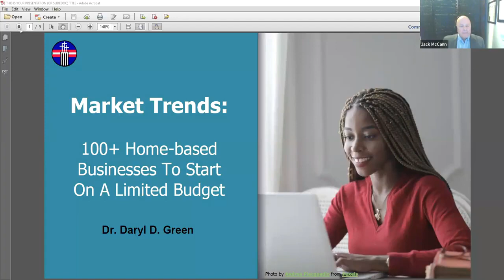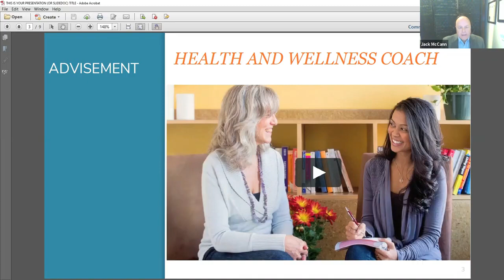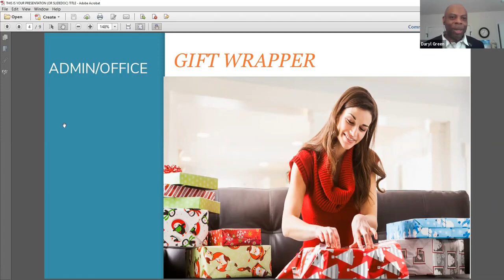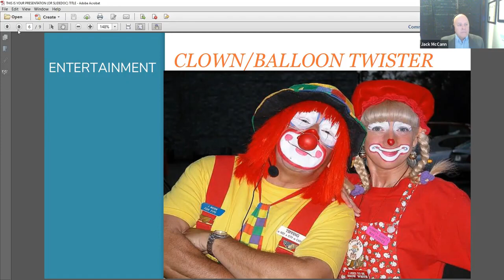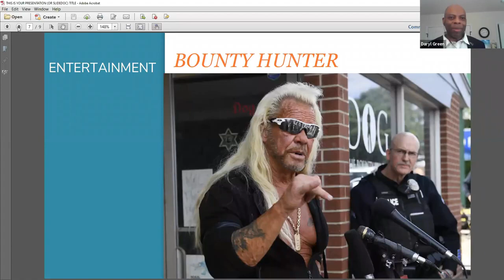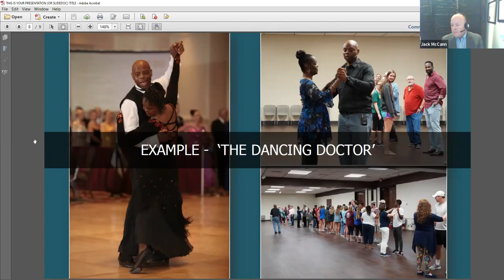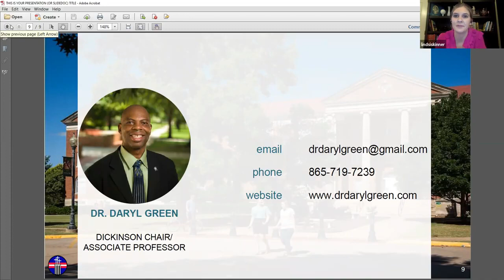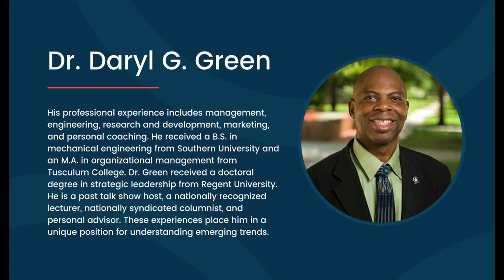Small Business Marketing Talk Show S1 E4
AGSM Consulting presents "Small Business Marketing (SBM) Talk Show by  Dr. Daryl D. Green, Dr. Jack T. McCann, and Lindsi Bachman.